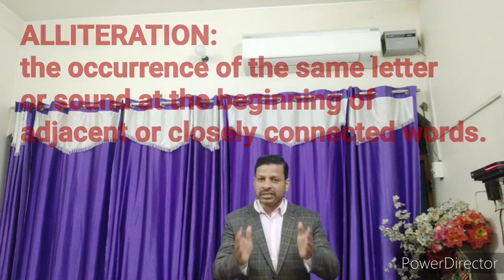A PHOTOGRAPH by Shirley Toulson CL XI, ENGLISH CORE HORNBILL EXPLAINED BY MR RITESH BUDDEN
aphotogtaphriteshbudden

Mr Ritesh Budden is presently working as a PGT (English) in one of the most renowned educational institutions of Aligarh. St. Fidelis Sr. Sec. School, Aligarh, UP.
He is a former Principal in Woodbine Floret Public School (+2), Aligarh, UP.
He authored 16 books of English from classes 1st to 8th which are in use in different renowned schools (India).
His intention is to share with the students the secrets of speaking English fluently, with perfect pronunciation, intonation and clarity and also to help them to express their ideas with confidence.
The learners are expected to watch all the videos very attentively.

CLASS XI

CLASS XII

POLITICAL SCIENCE (XII)
CBSE